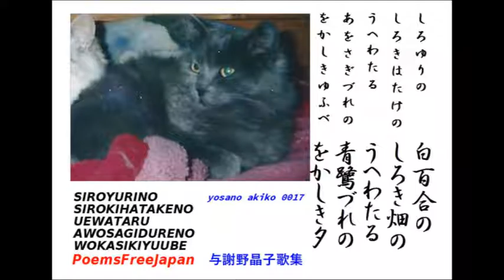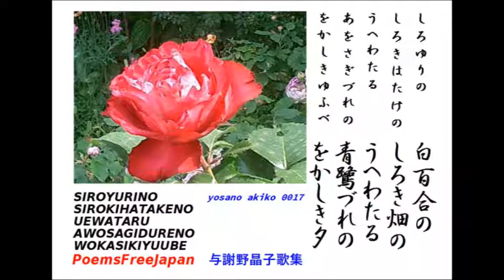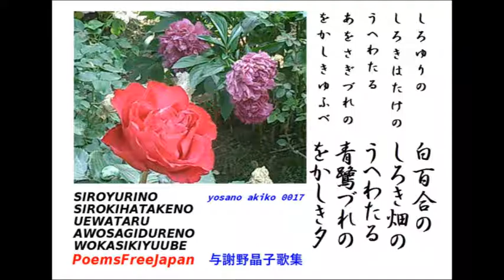Yosano Akiko 017 / Japanese Modern TANKA / VOCALO DEL BINTA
与謝野晶子歌集 ０１７/白百合の. /日本現代短歌/
PoemsFreeJapan_0066WMV by binta.

しろゆりの
しろきはたけの
うへわたる
あをさぎづれの
をかしきゆふべ

白百合の
しろき畑の
うへわたる
青鷺づれの
をかしき夕

SIROYURINO
SIROKIHATAKENO
UEWATARU
AWOSAGIDURENO
WOKASIKIYUUBE

yosnoakiko_0017